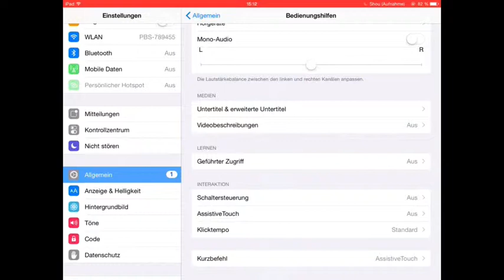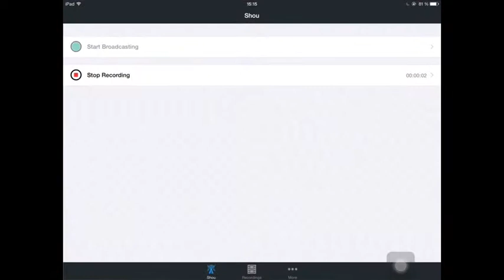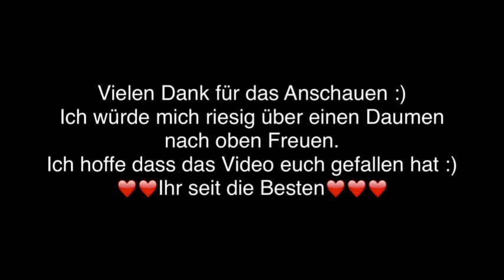Minecraft PE #010 "Die Höhlenbesichtigung" mit Julia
Willkommen zu meinen Minecraft PE let's Play :)
Ich hoffe es gefällt euch ;)

Er macht auch coole Profilbilder, unseres haben wir aber dennoch selber gemacht :)

Wir hoffen das ihr noch mehr von unseren Videos anschaut ;)
Wir sind ja eigentlich 2 Personen :D Carina & Julia

Habt spaß und denkt immer daran das Minecraften  gut tut!

Kik: Wir haben eine eigene Gruppe
Wer kommen will ist herzlich Willkommen :)